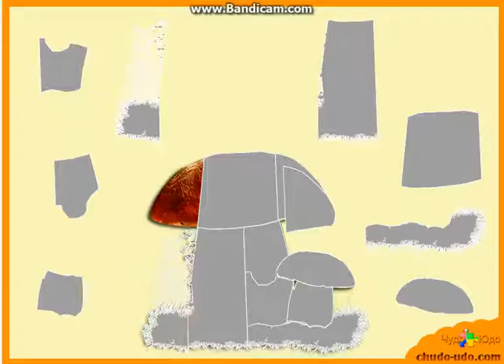Игра составлена для малышей от 3 лет. Здесь ребенку нужно собрать из фрагментов (частей)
Свинка Пеппа для детей Pig Pepa Video For Baby , Old MacDonald Had a Farm & More , Kids Songs For Baby 孩子玩具嬰兒學習老麥克唐納有一個農場 ,孩子们,玩具,游戏 Kids media Learn Colors, ABC, Rhymes & More Toy Freaks, play,, boy, girl, toy, babysitter, freak family, freak world, playing ,Baby Doll nursery rhymes and educational songs with colorful animationsBaby Girl,  baby toys, toddler  bebote, baño, jugar, diaper, shower, girl, boy, online game android game , sofia princes , anna ,cinderela,elsa disney princes barbiee, mqueen cars, disney car, barbie home  Nenuco Baby Doll, baby borns, borns, born colors abc learing nursey  もちゃの人形  子供の赤ん坊の車のおもちゃ Развивающая игра для детей кто тяжелее Masha & Bear 孩子玩具宝宝学习玛莎熊 Учимся Считать Сколько Фруктов  Learing With Masha & Bear 孩子玩具婴儿学习 The Jungle Animal Sounds Song - Kids Songs about Animal Noises 孩子玩具婴儿学习动物 Sea World , Animal Songs & Nursery Rhymes For Children 儿童玩具宝宝学习动物歌曲  Рисуем Алфавит , Урок рисования для детей Learing & Paint Alphabet 孩子玩具婴孩学会英语字母表 Learing Numbers For baby ,Развивающий мультик ,Цифры для детей 孩子玩具婴儿学习英语编号 Doc Mcstuffins At The Dentist Game for baby,childrens,kids  Видео для Детей: Распаковка игрушек, Челленджи для детей и взрозлых, Влоги , веселые Игры с Водой, Сюрпризы, Новые Игрушки, Игры, Развлечения, мои увлекательные Путешествия. Я люблю играть игрушками из мультиков Маша и Медведь, Свинка Пеппа, Хелло Китти, Шопкинс; Куклы, Принцессы, шарики Орбиз, Бассейн с Шариками для Детей. Мои самые любимые мультики: Маша и Медведь, Фиксики, Щенячий Патруль, Свинка Пеппа, Шопкинс, Хелло Китти и другие Развивающие мультики для Детей .Свинка Пеппа Развивающая игра для детей . Pig Pepa Game For Baby,   Baby Doll Kids Children Toys Video Eating Fries in Mcdonald , Киндер Сюрприз коллекции Бегемоты 1992 ,Kinder Surprise Collection Happy Hippo , Kinder Surprise Toys Cars Show ,Киндер Сюрприз, Elsa And Rapunzel Pregnant Bffs ,Disney Princess Game For Kids, Учимся считать от 1 до 20 на английском. Развивающий видео, Учим Английский алфавит, Английские буквы для детей. Обучающее видео.The best nursery rhyme videos for children on YouTube.the wheels on the bus, ten in bed, color song, shape rhyme and many more nursery rhyme collection.We provide an array of 3d children rhymes and songs for kids, and if you want your babies to enjoy their preschool education, then subscribe now!